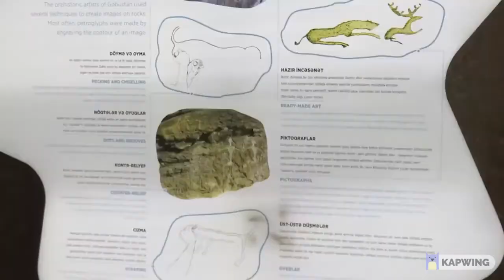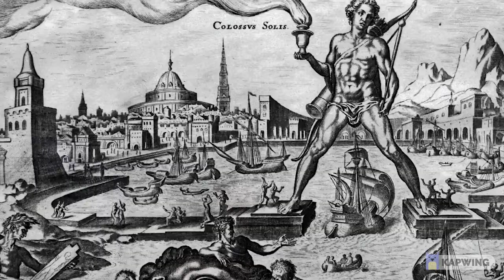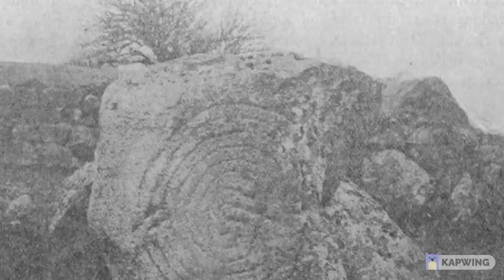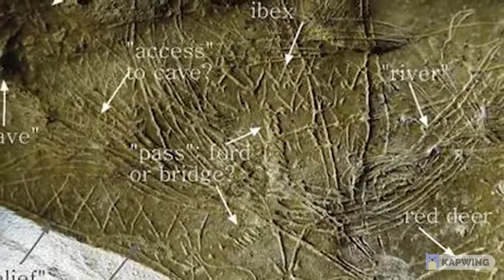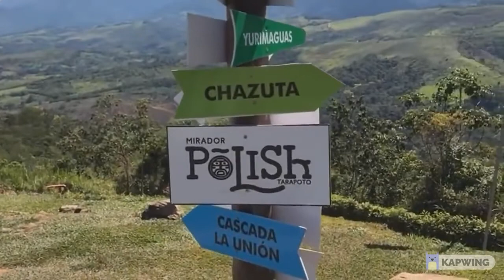Archaeological Discoveries From Carvings to the Amazon Rock Paintings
What do you love more; ancient archaeology or ancient mysteries? Well, why should you have to choose when you could have both at once? Our ancient ancestors left us some phenomenal mysteries to contend with, and it’s likely that we’ll never be able to solve them all. Still, it’s fun to try, so let’s try to solve a few in this video.